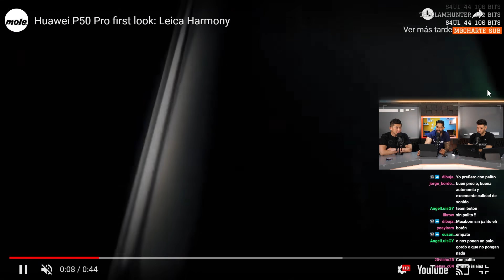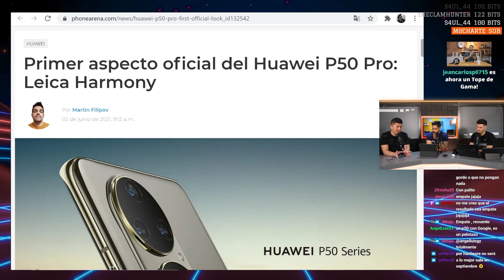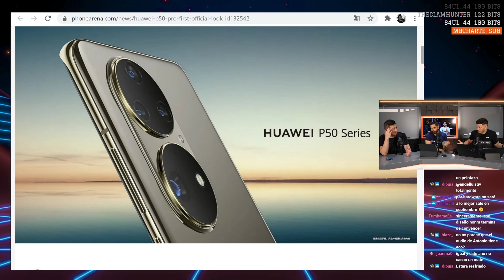¿¿¿QUÉ PASA CON EL HUAWEI P50???